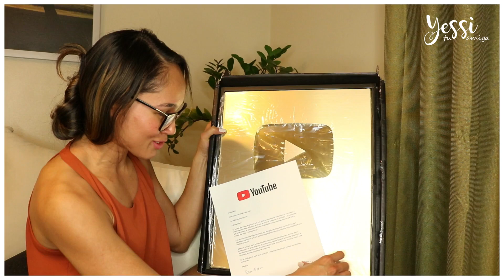1 MILLÓN- ¡Vamos a destapar la placa dorada!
Hola amigos  , les doy una súper bienvenida a mi canal y si no te has suscrito te invito a ser parte de esta gran familia.
El día de hoy les comparto este video que hice con mucho cariño, el día tan esperando por fin llegó .

MUCHAS GRACIAS POR TANTO APOYO ,LOS AMO🥰❤️.

Espero lo disfruten un montón .
“Ayúdame a elegir la ganadora”

Bye, bye
Besos